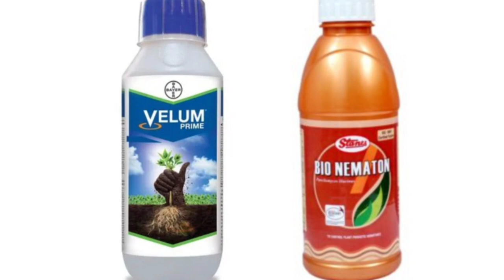நூற்புழு பிரச்சனைக்கு சிறந்த மருந்து||NEMATODES control chemical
best chemical in nematodes
chemical control in nematodes
tomato nematodes control chemical in Tamil
tuperose nematodes control chemical method
beans nematodes control chemical method
Agriculture#farming#planting#seeds#agrology#farmhouse#fungus#culture#climate#vegetable#rain#organic#wetland#landless#cowhouse#paddy#season#tree#banana#mango#tomato#brinjal#syngenta#bayer#Adama#coromantal#upl#godraj#cultivation#basf#indofil#tillage#breeding#growing#production#seeding#fertilizer#feeding#harvedting#Horticulture#entomalagy#metralogy#grazing#labour#livestock#land#pollination#sow#soil#tractor#irrigation#insects#grain#farmer#water#wheat#